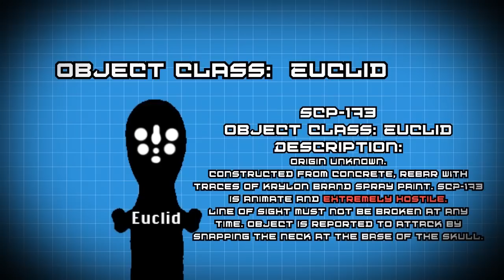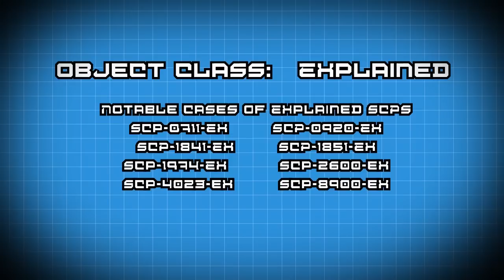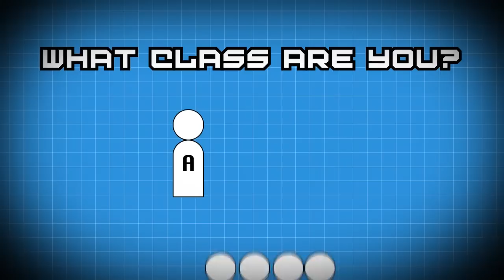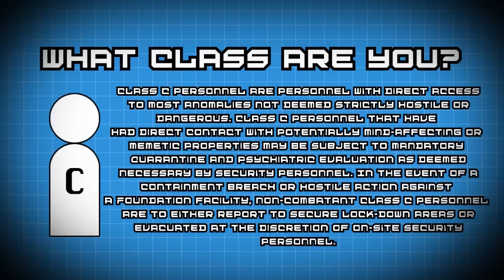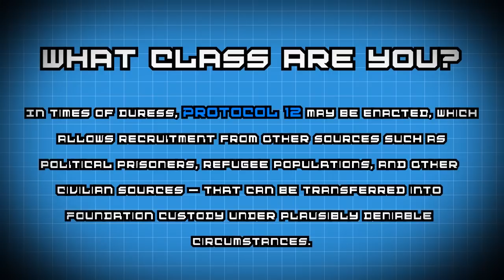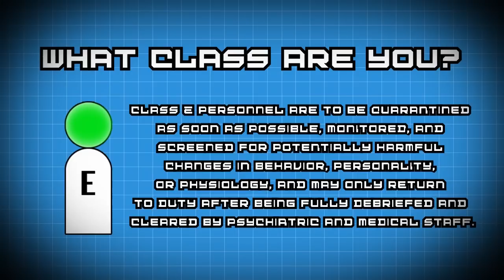SCP Training :: Orientation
Your new life starts now.

Story by me, Litterbot.